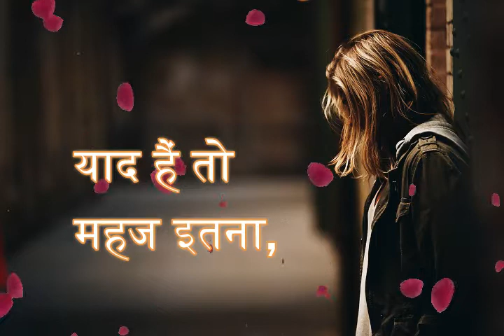❤️MILE ZAKHM❤️most popular hindi love shayari = top best hindi whatsapp love shayari status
BKC
Category
Music